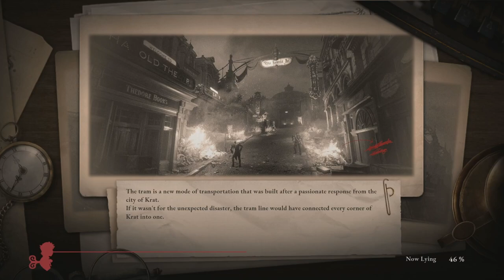Finally Beat Lies of P! Nameless Puppet is NO JOKE!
Lies of P is played from a third-person perspective. The player controls the humanoid Pinocchio and travels on foot through the city of Krat, exploring the environment and fighting various biomechanical enemies. Pinocchio uses an arsenal of weapons such as swords and axes against his enemies and can dodge and block their blows. The game also includes "Fable Arts", a gauge that can be filled by dealing damage or perfectly blocking, which, once its filled, can be used to deal high damage or temporarily give the player passive abilities. Pinocchio has a mechanical arm called "Legion Arm" that can be equipped with gadgets, such as a grappling hook to lure enemies or a flamethrower. The Legion Arm can be used to restore the durability of the player's weapon, and also give it special abilities for a short time such as acid damage or guaranteed perfect blocks. The weapon and crafting system offers 30 different weapon types with 100 combinations, as well as "Special Weapons" which can be obtained after killing a boss. The game features a "Lying System", where the decisions the player makes during certain passages affect the course of events, leading to three different endings